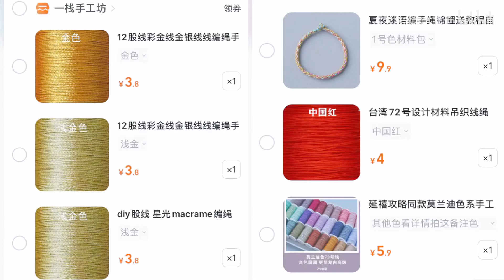【编绳】虎年鸿运手绳｜手工diy编绳教程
用的编法是盘编圆八股、绕线、蛇结
材料有72号线、12股金线、3股金线